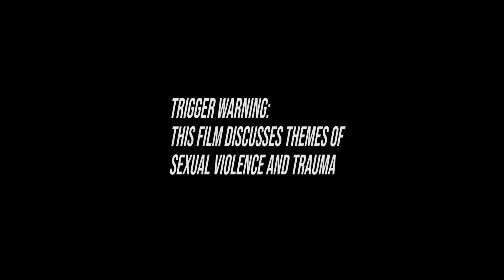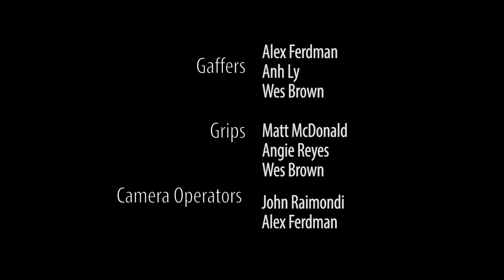FIGHT OR FLIGHT - A Short Film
A sexual assault survivor struggling with PTSD must face her fear when a crime is committed in her home.

Adrianne Knapp as Jess

Wyatt Unger as Nico

Written by Alex Ferdman and Kat Reyes

Directed by Alex Ferdman

Assistant Director and Producer Kat Reyes

Director of Photography John Raimondi

Sound Mixer Alex Millstone

Sound Design by Alex Millstone, Alex Ferdman, Kat Reyes

Original Score by Ted Goles

Presented by the Towson University Department of Electronic Media and Film.